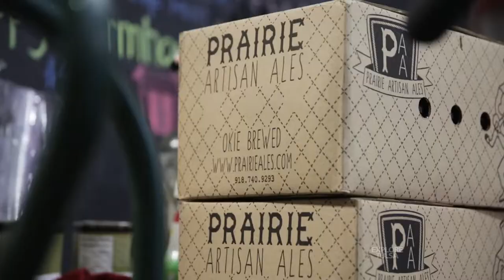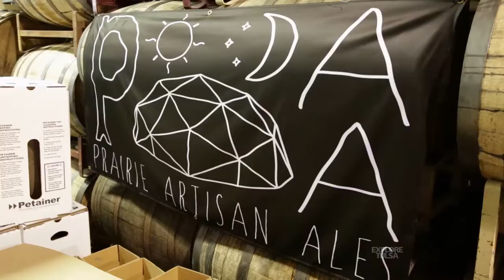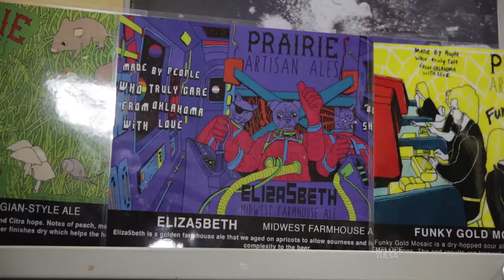Prairie Artisan Ales, The Healey Brothers make art in and outside the bottle